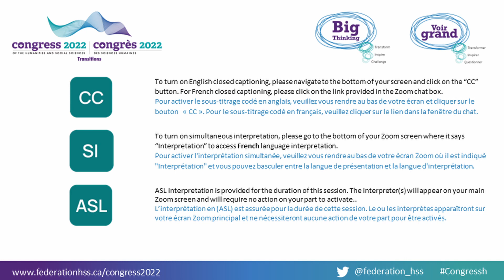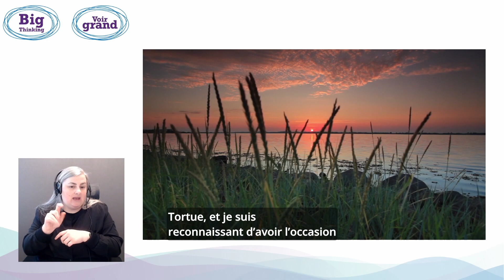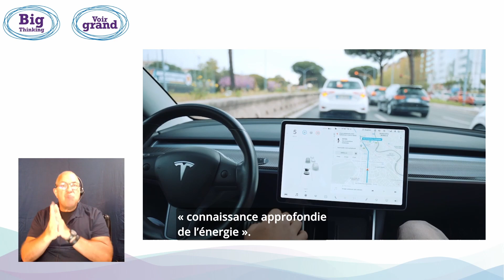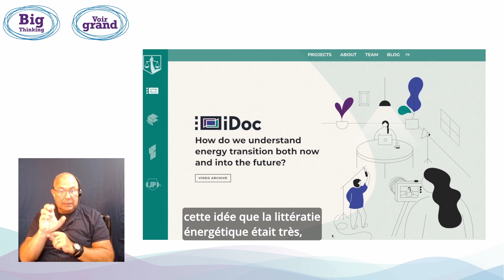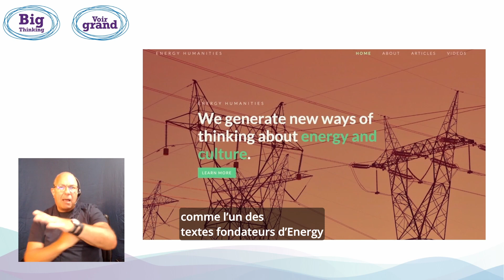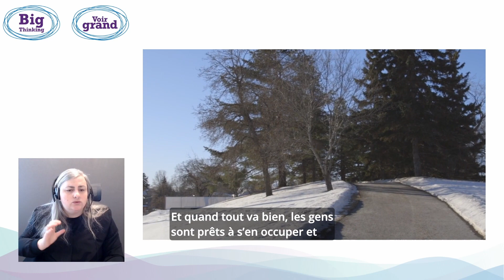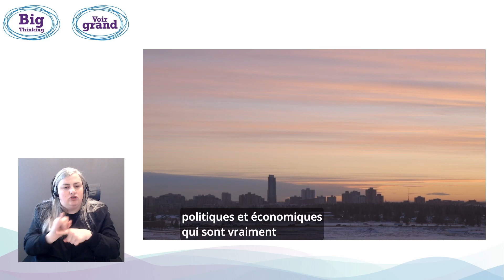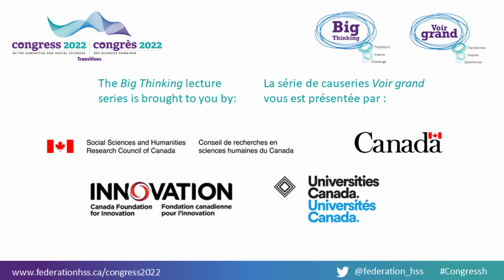Les pétrocultures : Réflexions sur 10 années de recherche et de plaidoyer pour un monde en crise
Qu’est-ce qu’une pétroculture, au juste? Ce terme rend compte de l’impact profond et durable que les combustibles fossiles ont sur le caractère de la société. Se considérer comme habitant une « pétroculture », c’est reconnaître que les innovations technologiques et les énergies renouvelables ne suffiront probablement pas à lutter contre le réchauffement climatique. Celles-ci doivent être accompagnées de changements plus profonds dans les normes sociales, culturelles et politiques qui se sont développées parallèlement aux richesses énergétiques du siècle et demi passé.

Voilà pourquoi le Petrocultures Research Group (PRG) a créé la nouvelle discipline des sciences humaines de l’énergie et, avec elle, de nouvelles façons de songer au passé, au présent et à l’avenir des cultures de l’énergie.

Dans cette conférence de la série Voir grand, les cofondateurs du PRG, Imre Szeman et Sheena Wilson, exploreront le domaine des sciences humaines de l’énergie. Des questions initiales qui ont conduit à la création du PRG, à la liste croissante d’initiatives et de programmes de recherche qui s’attaquent à la politique culturelle de l’énergie dans notre société, M. Szeman et Mme Wilson nous invitent à imaginer comment la transition énergétique pourrait créer des avenirs plus vivables pour tous.